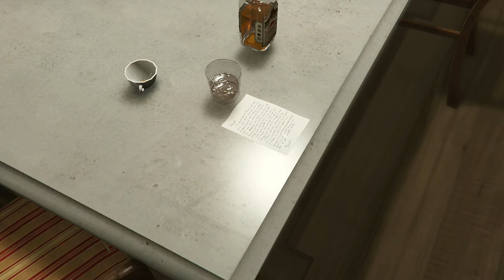Gta 5 (playthrough) Part 9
Dead man walking 0:47
Did Somebody Say Yoga 17:35